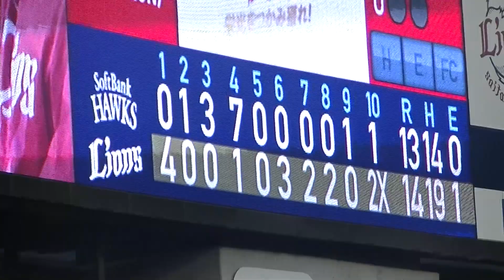2017/9.18西武‐ソフトバンク 激戦にピリオドを打つサヨナラ劇(後半) 金子サヨナラタイムリー! ライオンズ7点差逆転勝ちで2試合連続サヨナラ勝ち!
2017/9.18西武―ソフトバンク
西武のサヨナラでの幕切れの様子(続き)です
7点差を追いつき一度は逆転するも9回に再度追いつかれる西武
延長10回表には勝ち越しを許し万事休すかと思いきや10回裏に2点を取って逆転サヨナラ勝ちです
動画の空き容量少なくなって二つに分けてます